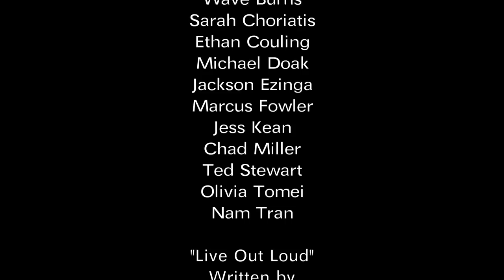Grand Rapids Christian Elementary School LipDub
LipDub featuring the teachers, faculty, students, and parents of Grand Rapids Christian Elementary School!

Created and produced by Grand Valley State University students.

Song: "Live Out Loud"
Written by Steven Curtis Chapman * Geoff Moore
Performed by Steven Curtis Chapman